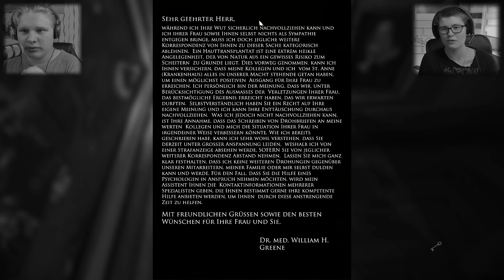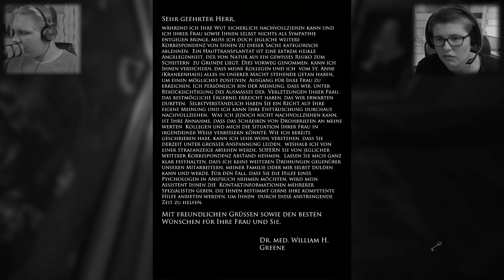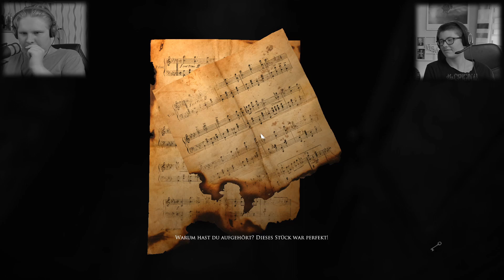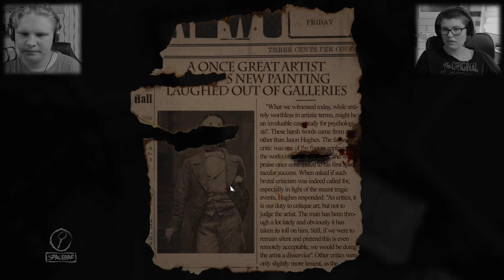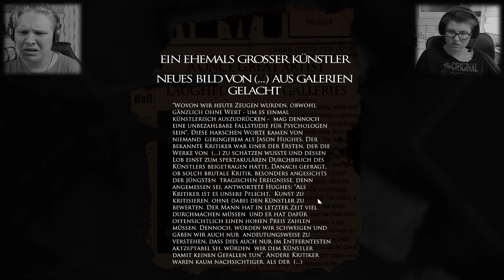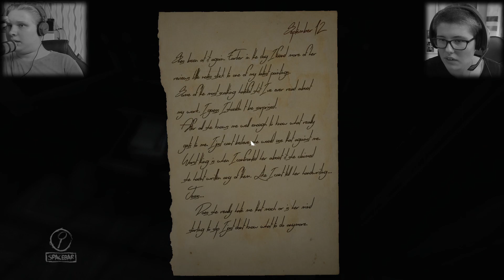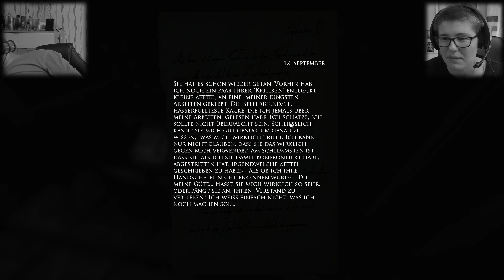Verheimlichte Informationen | Kranke Morddrohungen ☠️ Layers of Fear #03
Infos Zum Video:
Kategorie: Gaming
Video Art: Let's Play
Spiel: Layers of Fear

Spielerklärung:
Layers of Fear (Ebenen/Schichten der Angst) ist ein 2016 erschienenes Computerspiel des polnischen Entwicklerstudios "Bloober Team". Die Entwickler beschreiben das Horrorspiel als „psychedelische Reise in eine bröckelnde Psyche, die von den tragischen Ereignissen der Vergangenheit zerrissen wurde“. Als Spieler steuert man einen allmählich dem Wahnsinn verfallenden Künstler aus der Egoperspektive durch ein großes Herrenhaus, erkundet „die Trümmer eines einst beneidenswerten Lebens“ und ergründet die tragische Familiengeschichte, „die der wahnhafte Perfektionsdrang des Künstlers nach sich gezogen hat“. Von der Fachpresse wurde das Indiespiel, das Themen wie Alkoholismus, Entfremdung, Paranoia und Schizophrenie behandelt, mit wohlwollenden Kritiken bedacht. Layers of Fear zeigt zahlreiche Gemälde namhafter Künstler wie Rembrandt, Joshua Reynolds, Antonio de Pereda, Juan van der Hamen y León, Francisco Goya, Lavinia Fontana, Hieronymus Bosch oder Henry Fuseli.

Name: Lukas'
Mein Server: Lukas' Discors Server